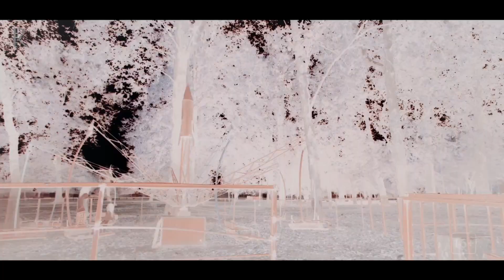Tug'ilmaganlar (treyler) | Тугилмаганлар (трейлер)